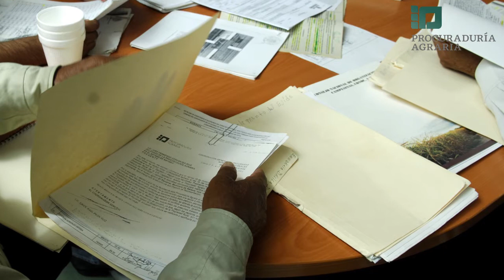Las Enseñanzas de Don Próspero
La sucesión de tierras ejidales.